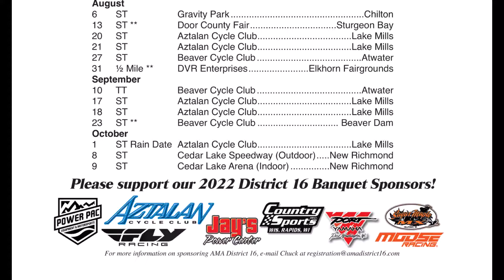AMA District 16 Flat Track Schedule 2022 Minibike Booniebike Racing Wisconsin Mini Bike Pull Start